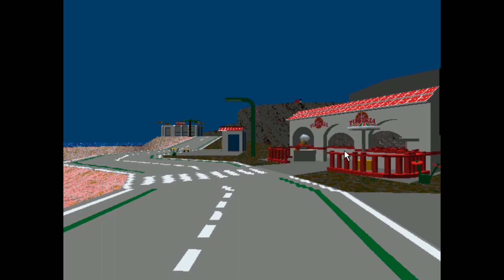(Vinesauce Fan edit) Joel plays lego island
This isn't made for kids ok? let's just make that clear as day.